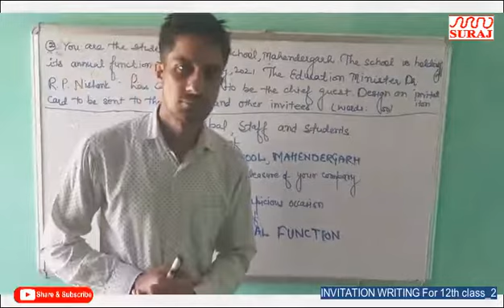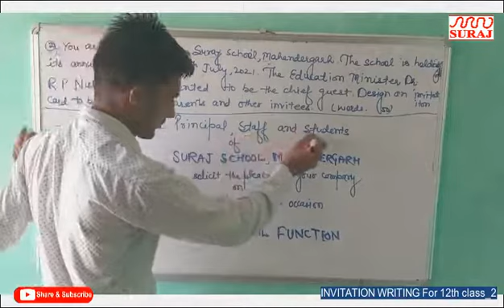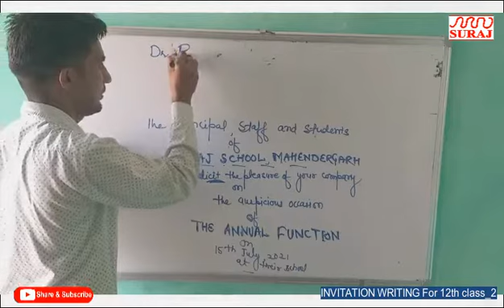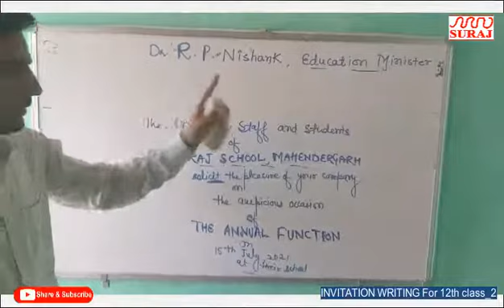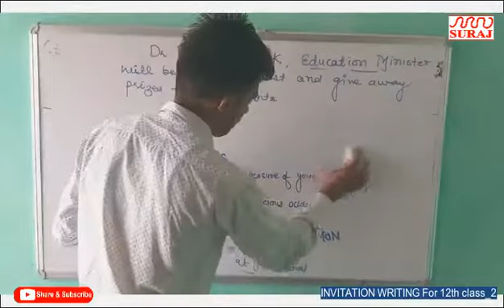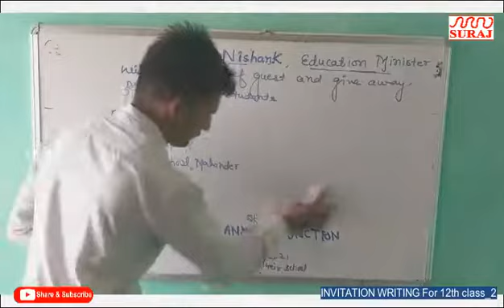SURAJ SCHOOL l INVITATION WRITING For 12th class 2 l SURAJ EDUCATION